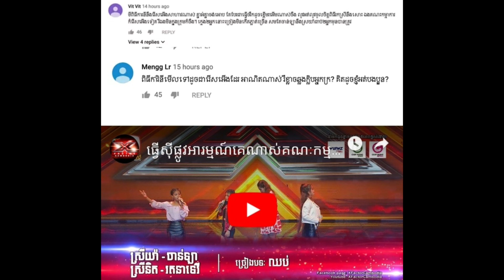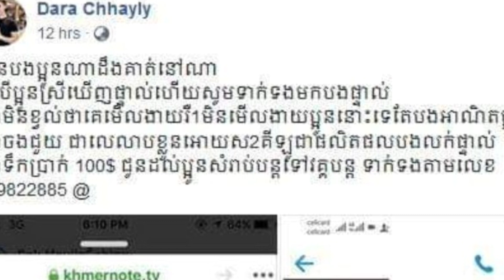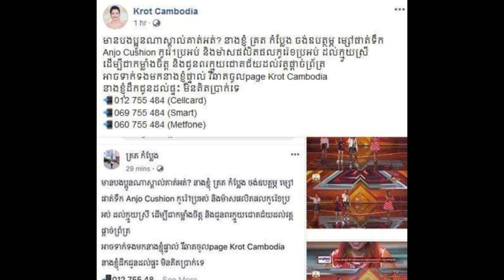ឡើងឆាកលើកក្រោយ លៀង ចាន់ឡា នឹងផ្លាស់ប្តូរ ១៨០ ដឺក្រេ ព្រោះពេលនេះមានអ្នកជួយជ្រោមជ្រែងព្រោងព្រាត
ឡើងឆាកលើកក្រោយ លៀង ចាន់ឡា នឹងផ្លាស់ប្តូរ ១៨០ ដឺក្រេ ព្រោះពេលនេះមានអ្នកជួយជ្រោមជ្រែងព្រោងព្រាតThe next stage, Leang Chanla will change 180 degrees because there is a helper.